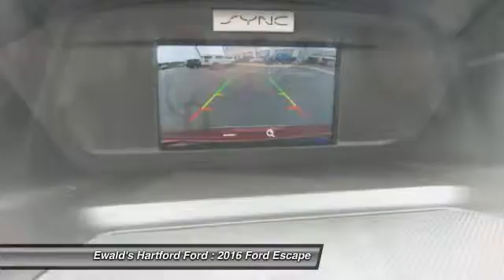2016 Ford Escape Hartford WI HR14771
2016 Ford Escape SE

You'll love this 2016 Ford Escape. This is a  you'll want to take home. With 0 miles, it features Automatic transmission and an exterior color of Sunset.